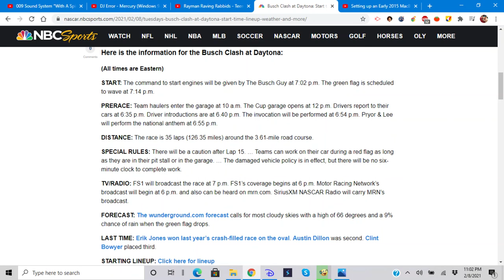Busch Clash Information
We hope NASCAR fans are happy that NASCAR is back tomorrow.

If you go to any race, good luck photographing.